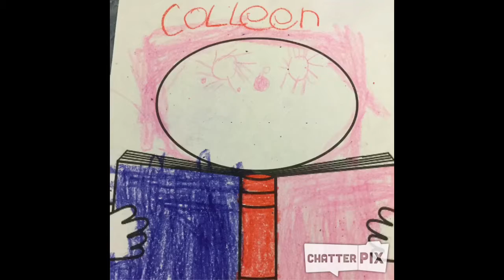Ms Marko K Class 2016